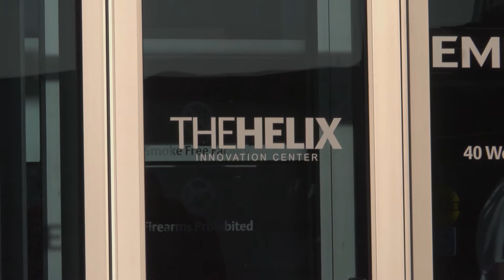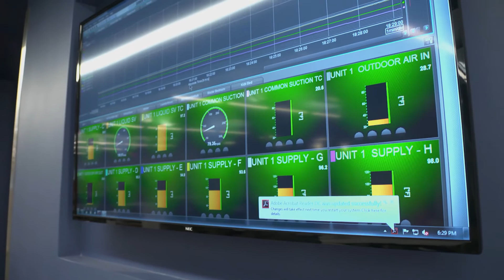The Helix Innovation Center Grand Opening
University of Dayton officials joined Emerson for the April 27, 2016 ribbon-cutting of The Helix Innovation Center, a $35 million state-of-the-art "ideation" facility on the University's campus where the company plans to create solutions to the world's heating, cooling and refrigeration problems.